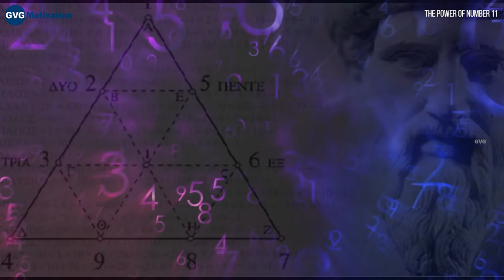11 नंबर ब्रह्मांड का रहस्यमय संदेश | The Power of number 11 | Law of attraction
11, 111 या 11:11 इन अंकों मे छिपी है कुछ रहस्यमय शक्तियां और इस यूनवर्स का कोई संदेश जिसे यदि आप डिकोड कर पाए तो आप खुद को अपने सपनों के और नजदीक पाएंगे

दोस्तों यदि आप GVG को Support करना चाहते हैं  तो :

2  विडिओ के नीचे "❤️Thanks" बटन
2  UPI Link : pavanvig@cnrb